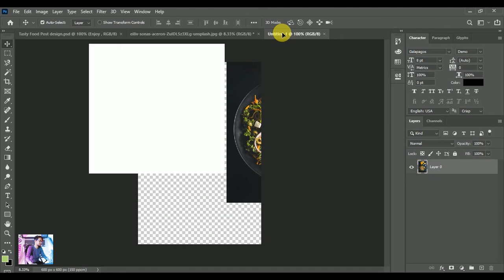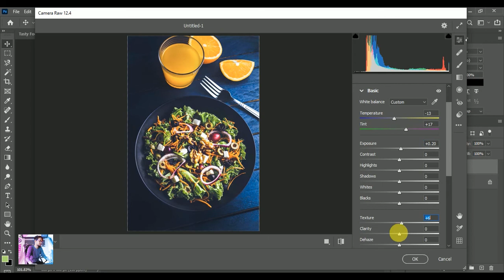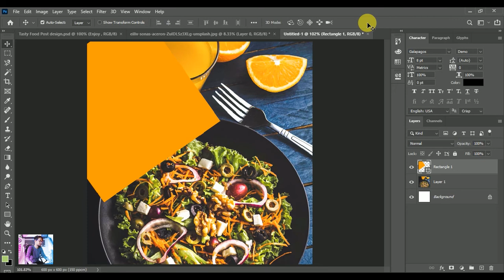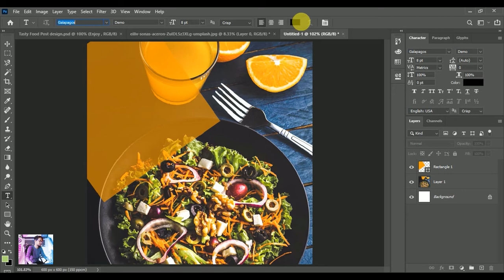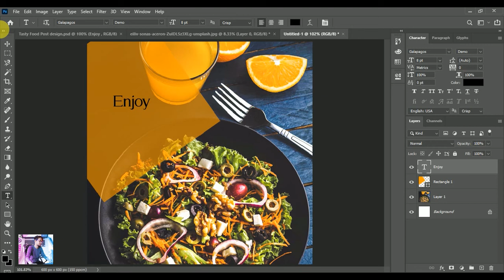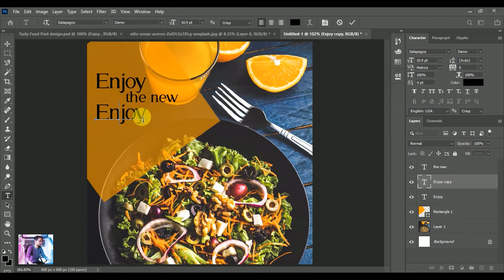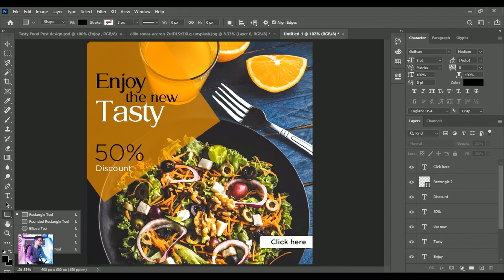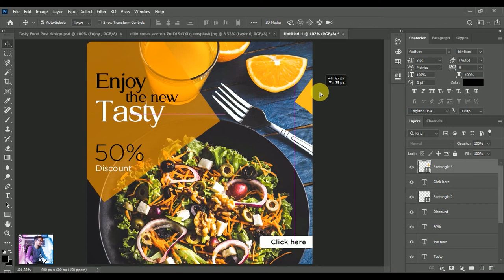How To Make Social Media Post In Photoshop || Photoshop Tutorials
Hello Everyone
Today we will learn How To Make Social Media Post In Photoshop || Photoshop Tutorials || It's Free to learn  Free Online Watching Tutorials.

*How to Create Twitter Ad Post Design | Facebook ad design in Photoshop. In very easy way